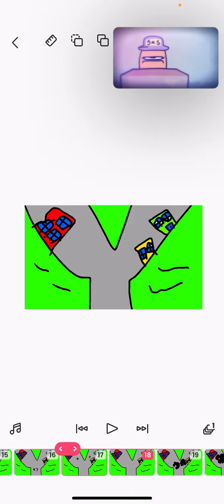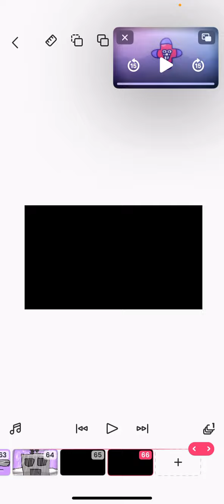Number lore (37) PART1!!!